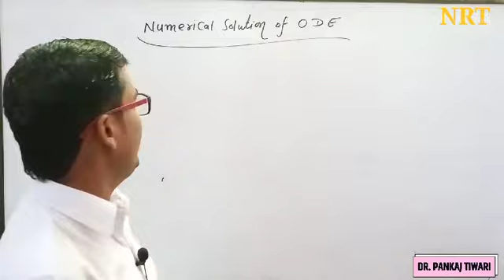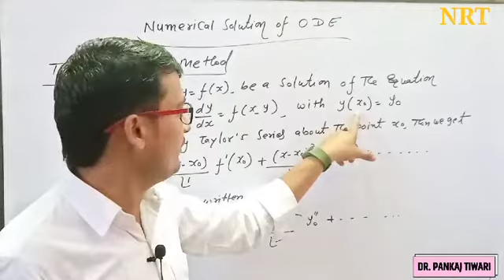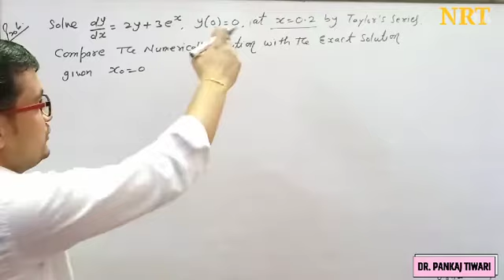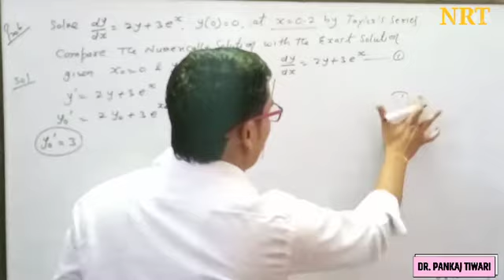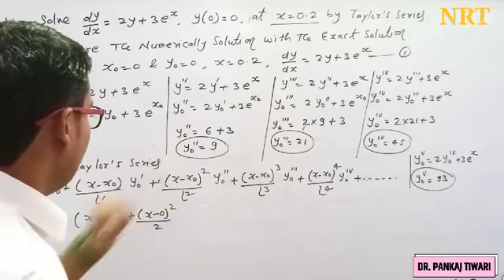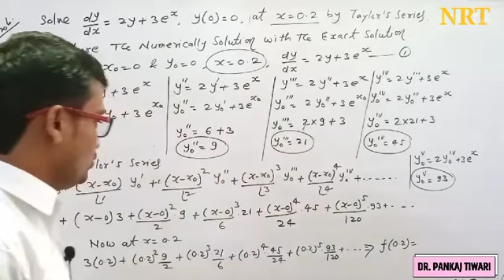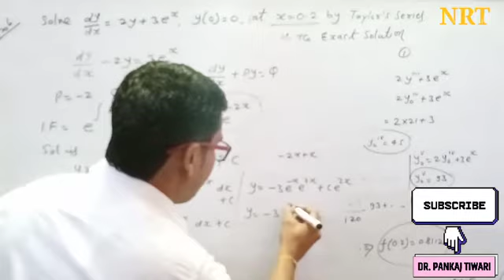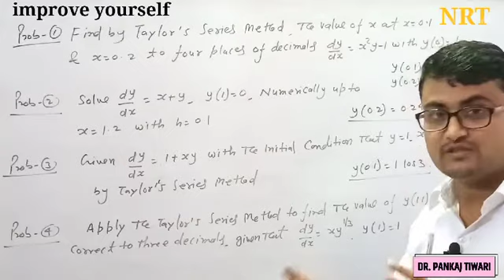Taylor's Series Method | Numerical Methods | Numerical Solution of ODE in Hindi | Dr. Pankaj Tiwari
This video lecture of Taylor's Series Method | Numerical Methods | Numerical Solution of Ordinary Differential Equation of First order and First degree in Hindi , will help Engineering and Basic Science (B.Sc) students to understand following topic of Mathematics:
1. What is the Numerical Solution of ODE?
2. What is the Taylor's Series Method?
3. What is the working steps of Taylor's Series Method ?
4. Concept of Taylor's Series Method.
5. Some important solved and unsolved problems.
This Concept is very important in Engineering & Basic Science Students. This video is very useful for B.Sc./B.Tech/B.E. students also preparing GATE and IIT-JAM Aspirants.
Find more Videos Related to
*Differential equation of first order and Higher degree
and more!
Keep Watching more Videos on "NRT School of Mathematics"
with regard!
DR. PANKAJ TIWARI
NRT School of Mathematics